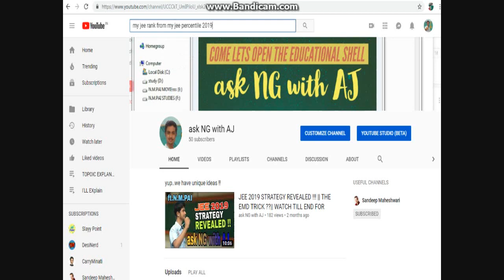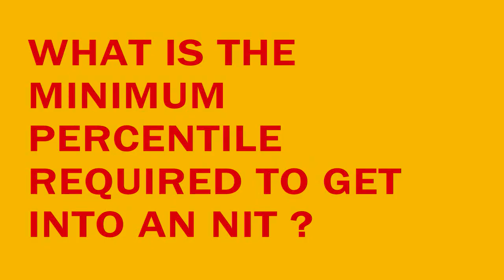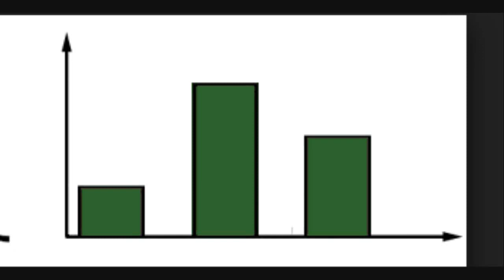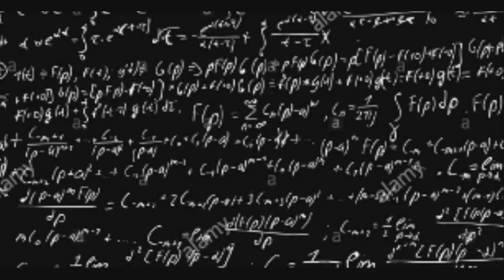MINIMUM PERCENTILE TO GET INTO ANY NIT FOR GENERAL,OBC,SC AND ST EXPLAINED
MINIMUM PERCENTILE REQUIRED TO GET INTO AN NIT..
THIS IS NOT JUST A CLAIMING ITS MATHEMATICAL.